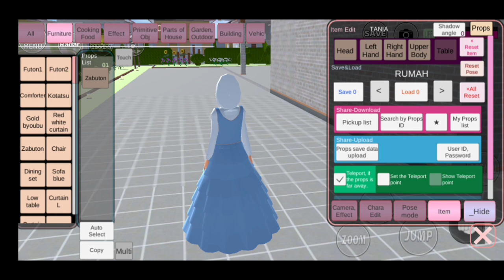TUTORIAL CARA MEMAKAI HIJAB DI SAKURA SCHOOL SIMULATOR.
Hai semuanya jadi divideo ini aku akan memberikan tutorial cara memakai hijab disakura.

Kayak gimana sih caranya?